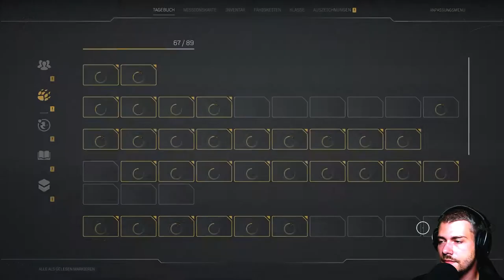Outriders Gameplay Deutsch | Let´s Play | #062 - Ängstlicher Holzfäller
---Let´s Play Outriders---

---Spielinformationen

Titel: Outriders
Entwickler: People Can Fly, Square Enix
Publisher: Square Enix
Designer: Piotr Nowakowski
Plattform: PC, Playstation, Xbox, Google Stadia

---Eigenwerbung :D---